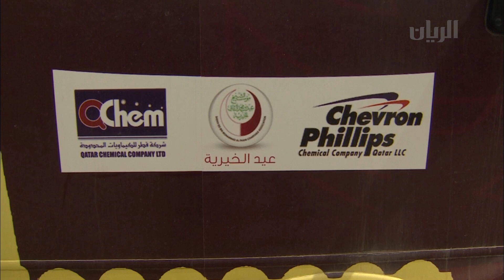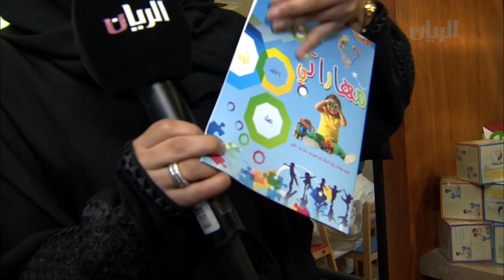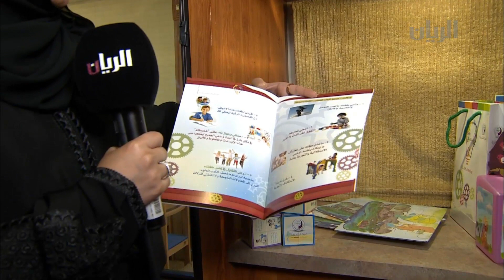برنامج الصباح رباح - الفقرة الثالثة - 12-05-2014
في هذه الفقرة مقابلة مع مريم البوعينين - معلمة في مدرسة سعد بن أبي وقاص النموذجية المستقلة للبنين لتحدثنا اكثر عن الحافلة الدعوية كنوز التابعة لنسائي عيد الخيرية.
وفي الختام تقرير عن المعرض المهني الأول في مدرسة الخور للبنات .